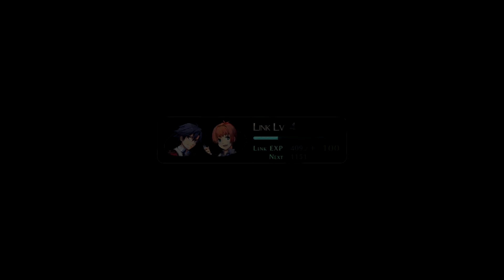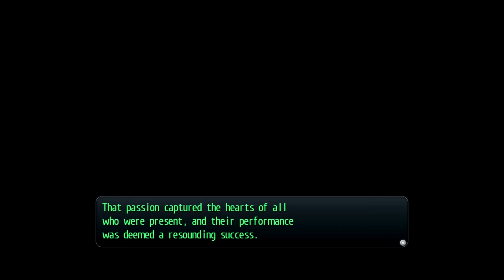TRAILS OF COLD STEEL #78 - Elliots großer Auftritt im heiligen Musikantenstadl - Let's Play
SPIELEINFOS:
~ Entwickler: Nihon Falcom
~ Publisher: NIS America (PS3, PS Vita), Marvelous Europe (PS4)
~ Veröffentlichung: 2013 (JP), 2015 (NA), 2016 (EU)
~ Plattformen: PS3, PS4, PS Vita, PC, Switch (nur Japan)
~ Genre: Rollenspiel